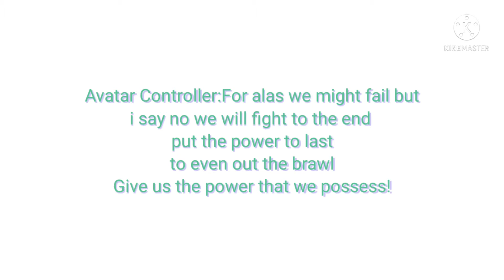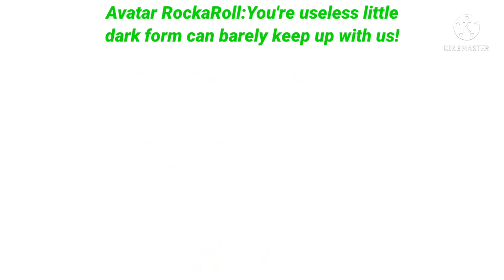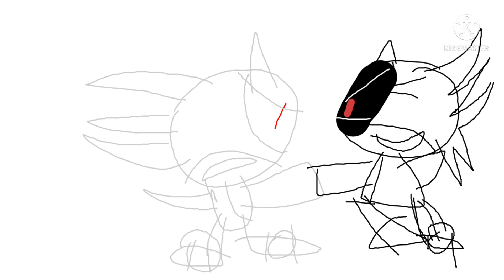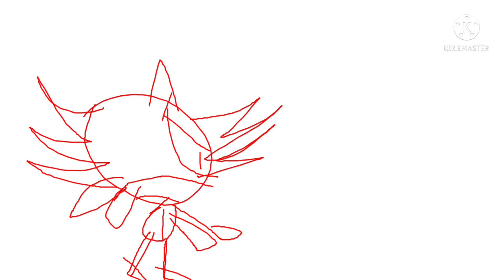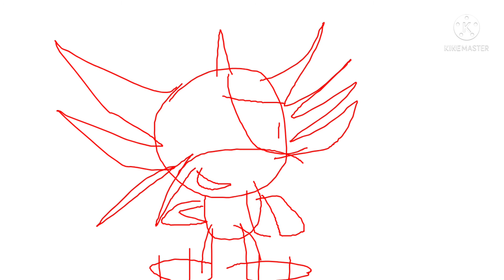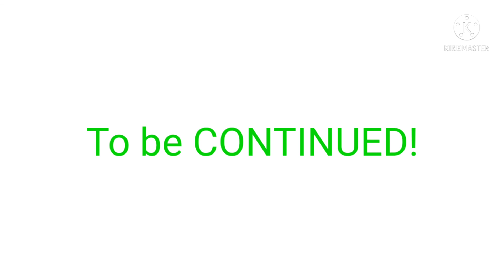Team Avatar:Rise of the Corruption Part 1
In this movie event Team Avatar members SuperTasso The Hedgehog Slone The Wolf and RockaRoll The Hedgehog embark upon the dangerous treacherous carnivorous and tyrannical Scram EXE! He learned how to corrupt people and he corrupted Team Avatar in their fusion process! Luckily Aluminum The Hedgehog in his Ultra Instinct form was able to subdue the corruption of Avataro The Fusion Hedgehog! And something has happened to SuperTasso when he got crazy mad
he turned into his tyrranic form of Eco.
The evil Fleetway EcoTasso!